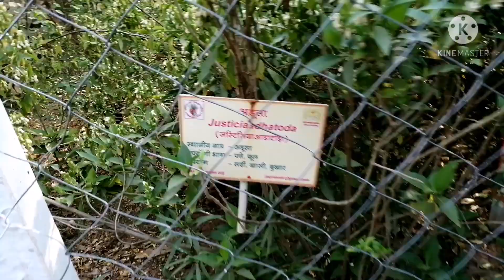सम्पूर्ण जानकारी श्री नवग्रह आश्रम मोतिबोर का खेड़ा भीलवाड़ा के बारे में ।। 20 मार्च 2021 ।।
सम्पूर्ण जानकारी श्री नवग्रह आश्रम मोतिबोर का खेड़ा भीलवाड़ा के बारे में ।।